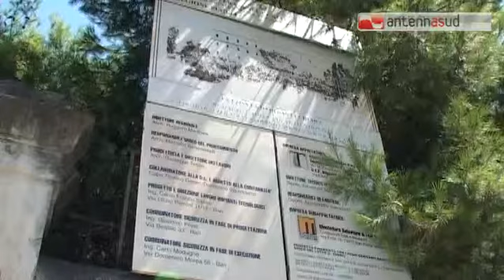TGSRV14ago_santa_chiara_al_via_i_lavori.mp4